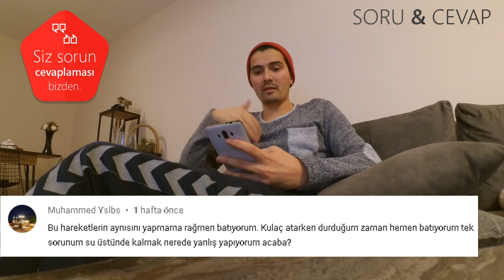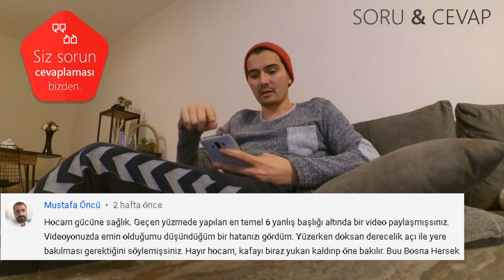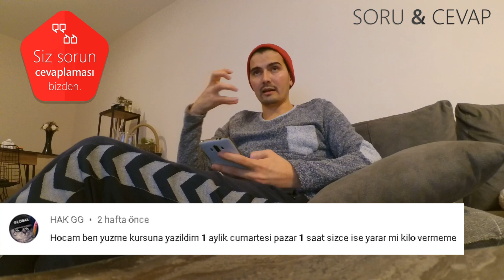YÜZME İLE İLGİLİ SORULARI CEVAPLADIK ( YÜZEMİYORUM DELİRİCEM ! )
Yüzme hocam kanalımıza bir çok sorular sordunuz. Bizde bu sorulara elimizden geldiğince cevap verdik. Yüzme hakkında merak ettiğiniz yapamadığınız günlerce yapmaya çalıştığınız şeylere cevap verdik. Yüzme de en önemli şeylerden bir tanesi öğrenmeye hevesli olmak yoksa hiç bir gelişim kaydedilemez. Yüzme soru cevap ve diğer dallar ile ilgili soru cevap yapamaya devam edeceğiz sağlıcakla kalın ..